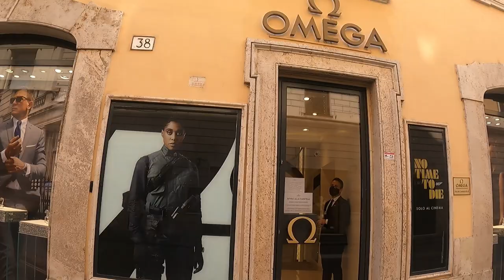Luxury designer street in Rome. Beautiful Italy 💖rome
Hi everyone. I'm Ausra.

Via dei Condotti (named always Via Condotti) is a busy and fashionable street of Rome, Italy. In Roman times it was one of the streets that crossed the ancient Via Flaminia and enabled people who transversed the Tiber to reach the Pincio hill. It begins at the foot of the Spanish steps and is named after conduits or channels which carried water to the Baths of Agrippa. Today, it is the street which contains the greatest number of Rome-based Italian fashion retailers, equivalent to Milan's Via Montenapoleone, Paris' Rue du Faubourg-Saint-Honoré, Florence's Via de' Tornabuoni or London's Bond Street.

Caffé Greco (or Antico Caffé Greco), perhaps the most famous café in Rome was established at Via dei Condotti 86 in 1760, and attracted figures such as Stendhal, Goethe, Byron, Liszt and Keats to have coffee there.

Being near the Spanish steps, the street is visited by large numbers of tourists.

Via Condotti is a center of fashion shopping in Rome.